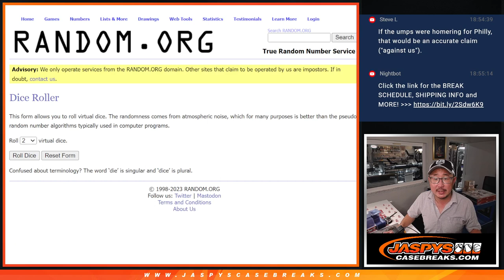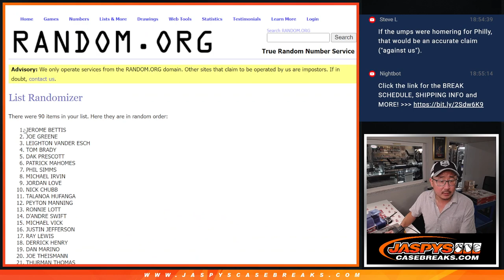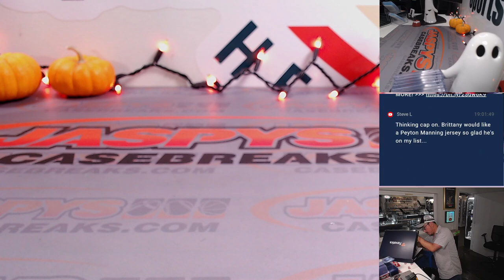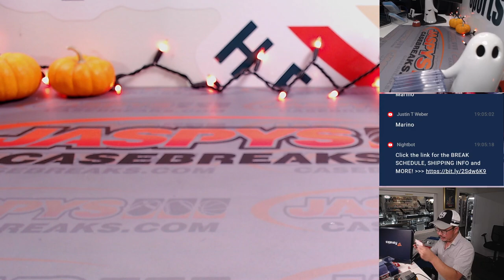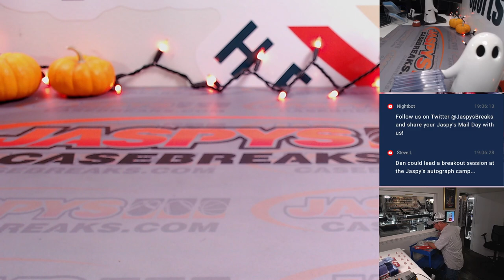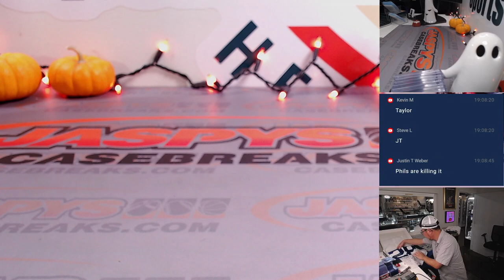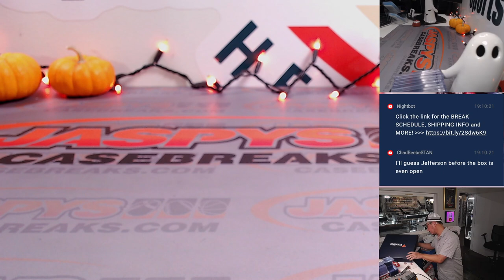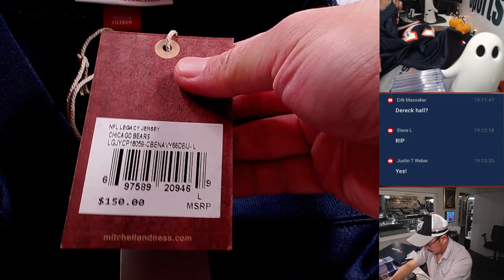Tu, 10.17.23 - 2023 FANATICS UNDER WRAPS SIGNED FOOTBALL JERSEYS 3-BOX 1/2 CASE BREAK #7 *RP*